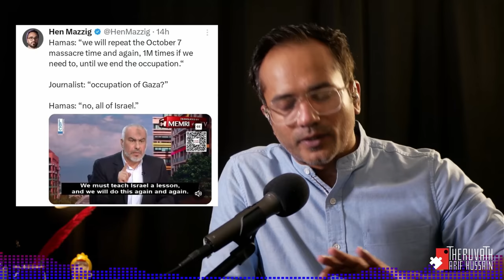ഹമാസ് എന്തുകൊണ്ടാണ് ഭീകര സംഘടന ആകുന്നത്? | Arif Hussain Theruvath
ലോകോത്തര രാജ്യങ്ങൾ പലതും ഇസ്രായേൽ ഒരു ഭീകര സംഘടനയാണ് എന്ന് പറഞ്ഞിട്ടും, അത് മനസ്സിലാകാതെ ഹമാസിനെ പോരാളികൾ ആയും, സ്വന്തത്ര്യ സേനാനികളായും ചിത്രീകരിക്കുന്നവർക്ക് ഒരു പാഠം ആകണം ഈ വീഡിയോ...

ഹമാസ് എന്തുകൊണ്ടാണ് ഭീകര സംഘടന ആകുന്നത്?

മുന്നോട്ടുള്ള യാത്രയിൽ നിങ്ങളുടെ പങ്കാളിത്തം ആഗ്രഹിക്കുന്നു...